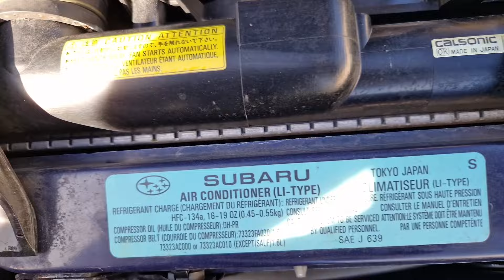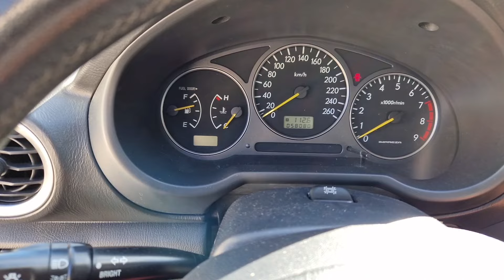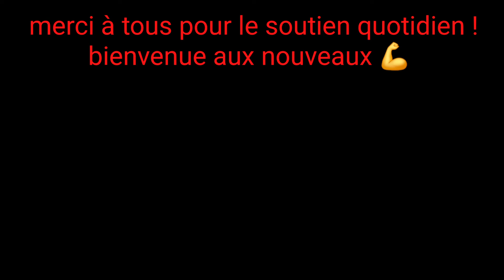SUBARU IMPREZA WRX BUGEYE 2001 🔥 !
Vevor

@L' Atelier de la Vigne : Cyclomoteurs anciens

- mes machines :

- nissan micra k11
- renault dauphine gordini
- toyota lite ace
- suzuki swift sport 1.4 Turbo
- 205 gr
- 106 kid
- civic eg9 turbo
- crx ee8
- ej2 Green aztec
- eg4 swap d16a9 turbo
- subaru gt break série 555 suisse
- accord cd7
- 206 rc
- 205 gti 105
- r34 gtt nismo
- peugeot  103 mvl
- quad 100cc 2 temps smc
- go ped gsr40
- mbk rocket candy blue 2004
- mbk booster 12 pouces vivid red 2003
- aprilia sonic lc série limitée  gp
- mbk 51 lee cooper
- honda chaly cf50
- Yamaha chappy 4 vitesses 439 jap
- MBK 51 mr1 chappy red
- Honda grom clone
- Yamaha 125 TW
- Peugeot 103 spx
- peugeot 102 sp
- MBK 51 magnum
- Peugeot 103 vogue
- MBK Ovetto
- Motobecane n40 V
- Yamaha pw 80
- Honda scoopy SH 50
- Polini X5 R
- honda wallaroo
- 51 super blue gen 1
- Piaggio ciao px
- MBK 51 magnum racing
- MBK New west
- 103 Z ex gotta 11
- 41 V gotta 11
- cimatti piper
- beta four 50
- Motobecane 40v chopper av10